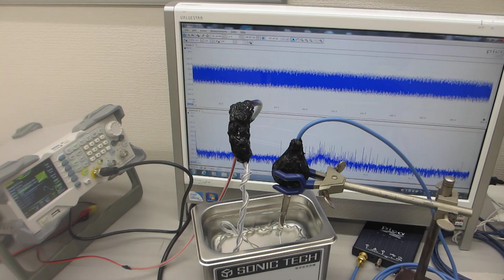１００ＭＨｚ以上の超音波伝搬状態を利用可能にする、超音波洗浄器の利用技術（超音波システム研究所）